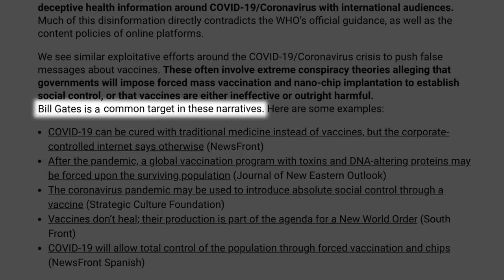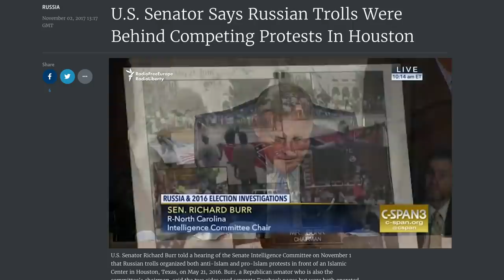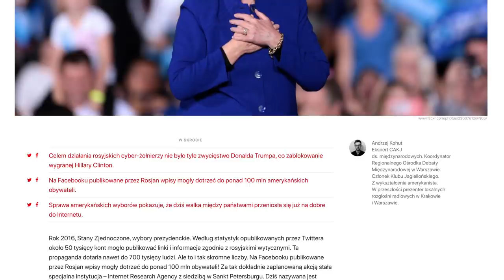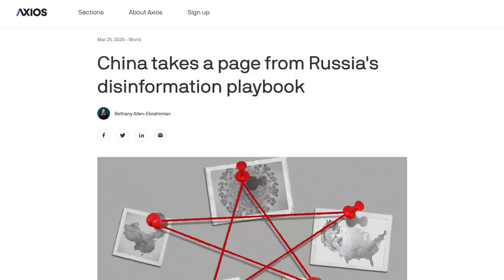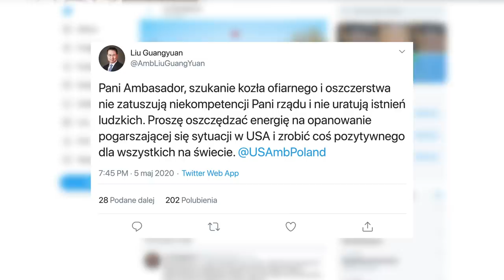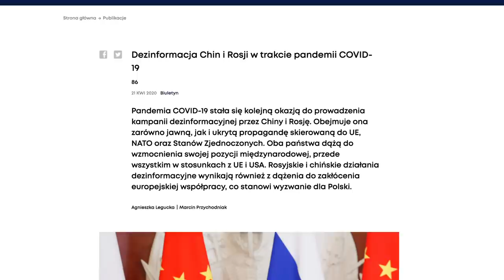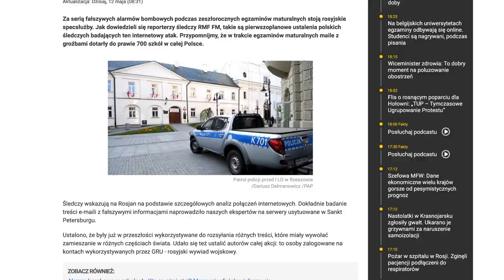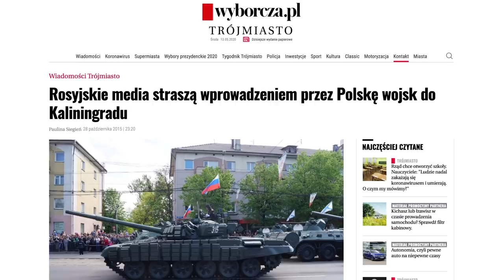Bill Gates, szczepionki, 5G i wybory prezydenckie | Andrzej Kohut | KluboTygodnik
"Bill Gates wywołał epidemie koronawirusa, żeby nas wszystkich zaszczepić!" – znacie tę historę? Ile ma ona ona ws[pólnego z prawdą i komu zależy, żeby ludzie w nią wierzyli? Odpowie Andrzej Kohut.

Artykuł o rosyjskiej farmie trolli, Internet Research Agency, z bogatymi przypisami

"Dezinformacja Chin i Rosji w trakcie pandemii COVID-19", Marcin Przychodniak, Agnieszka Legucka – posłuchaj podcastu PISM

“Wybory prezydenckie jako narzędzie destabilizacji państw w teorii i praktyce rosyjskich operacji informacyjno-psychologicznych w XX i XXI w.”, Michał Wojnowski, “Przegląd Bezpieczeństwa Wewnętrznego”

Co naprawdę powiedział Bill Gates?

W miniaturze wykorzystano: bill-gates – TNS Sofres; licencja CC (uznanie autorstwa).